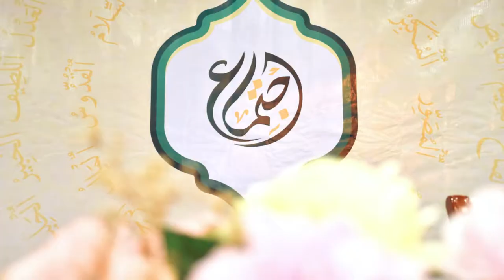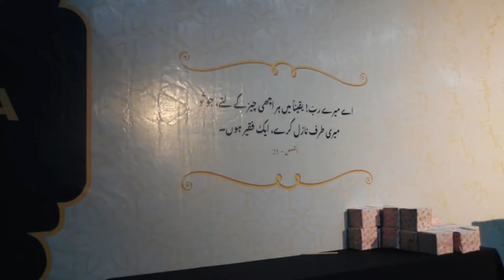Highlights | Annual Ijtema MKA & Ansarullah Thailand 2022 | 19th October 2022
By the grace of Almighty Allah, Majlis Khudam Al-Ahmadiyya and Ansar Ullah Thailand were able to hold their 4th National Ijtima on Wednesday, 19 October AD 2022. The day was divided into two equal halves and the proceedings were consist of 2 sessions for both organizations. Presenting the Official Highlights & Report of Ijtema.

Please Share it with you Family & Friends